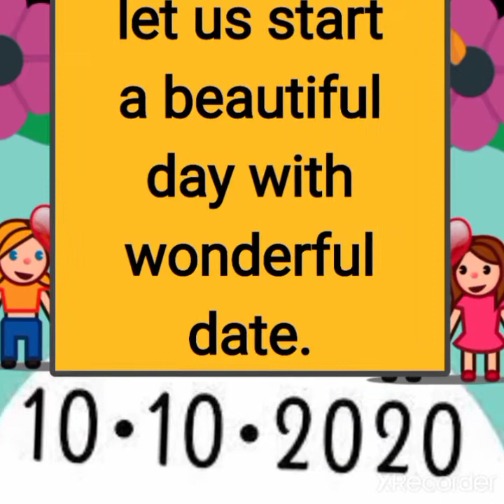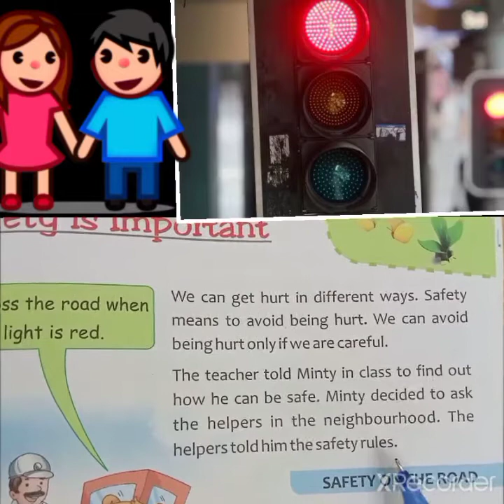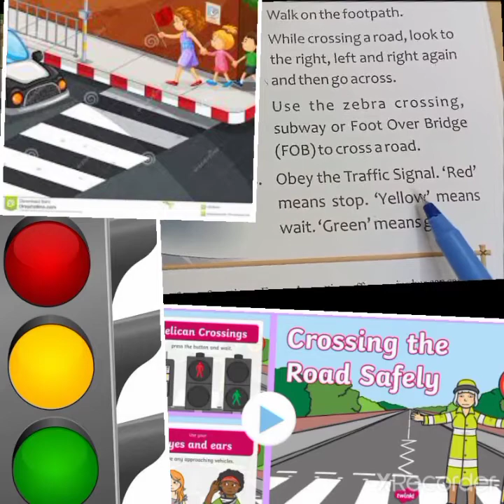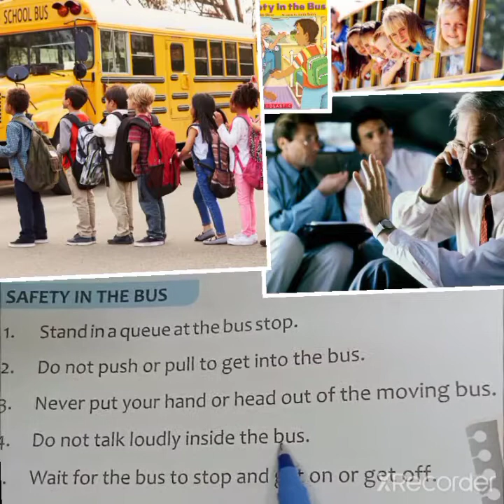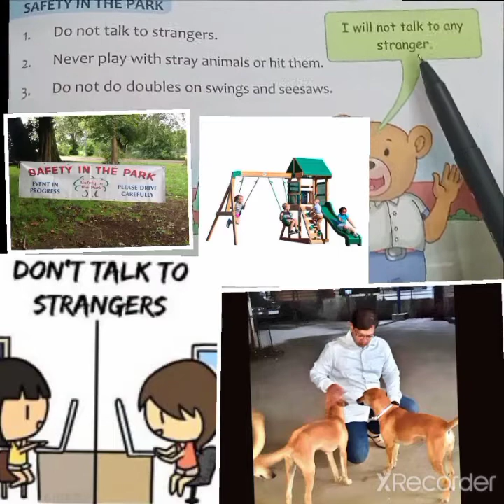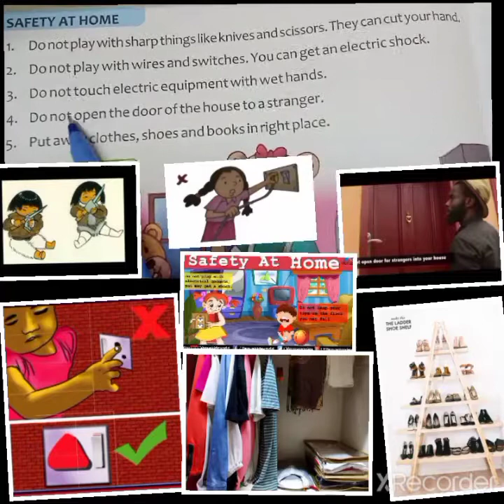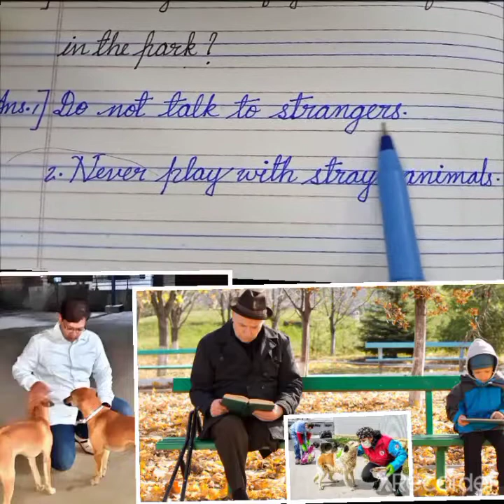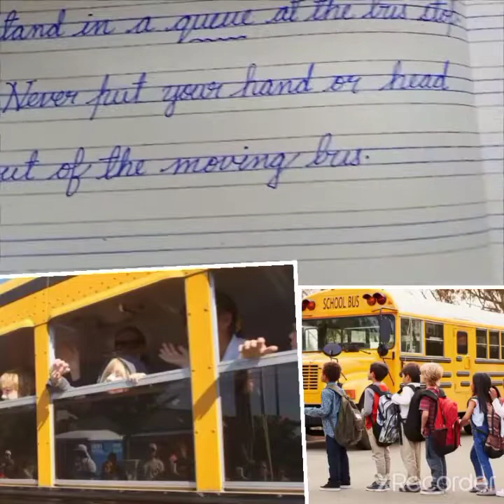class 1 EVS chapter 11 SAFETY IS IMPORTANT explanation with Exercise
By Veena Allen Bernard